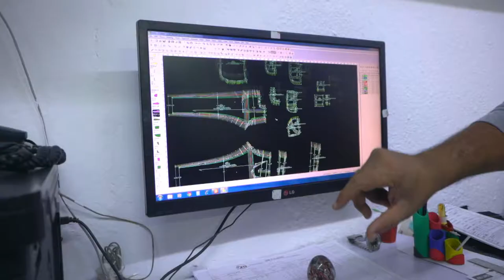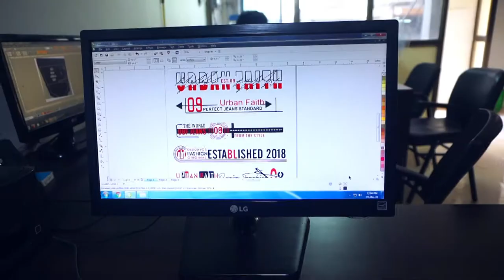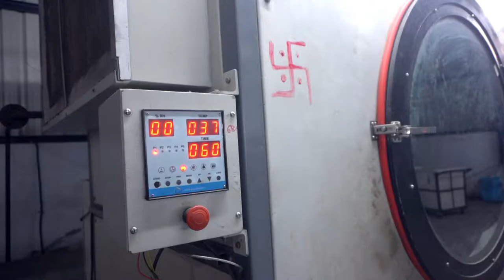DMM CREATION PVT LTD- Corporate Video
DMM CREATION PVT LTD
THE LEADING GARMENT MANUFACTURER FROM AHMEDABAD, GUJARAT, INDIA

Video Created by :
Divyesh Thakkar